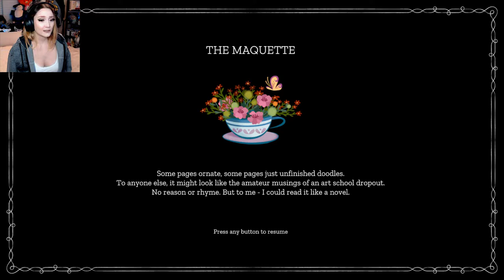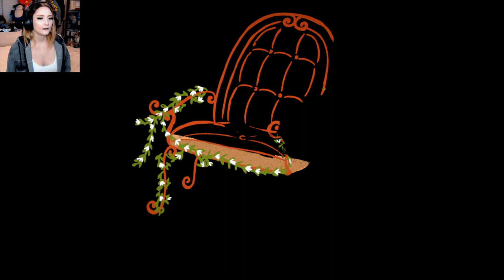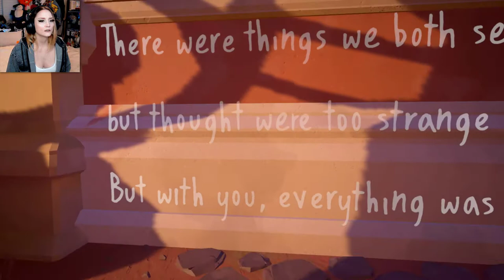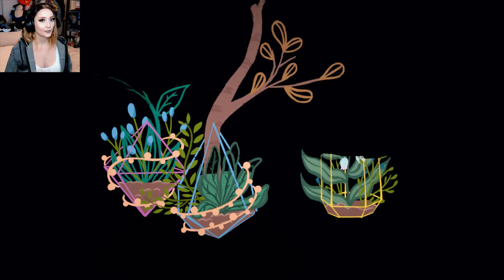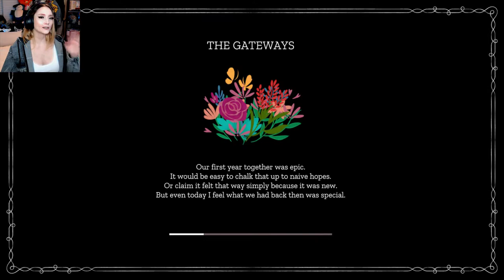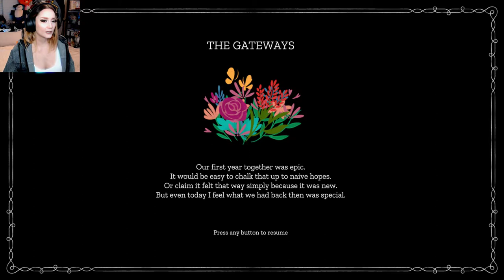AM I ALIVE? | LETS PLAY! MAQUETTE | 1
... This game has a lot of music. I probably wont continue it on the channel BUT if you like puzzle games you should check it out!!